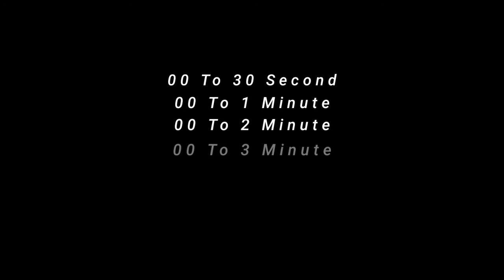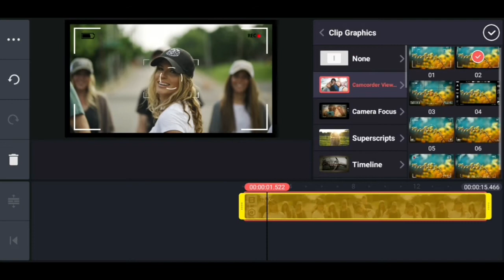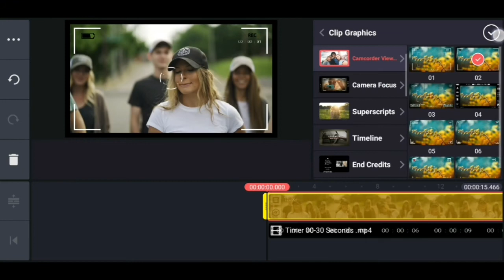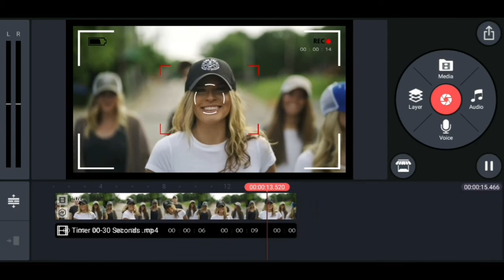Time Counter Clips PACKAGE [BlendingScreen] | Editing Take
In this video I'm going to show you Time Counter Clips PACKAGE [BlendingScreen] | Editing Take.

Hello friends, My self Basanta
     welcome to my channel this channel are providing Editing Tips and Tricks or editing clips- graphics clips, transition effects, chroma key clips/Green color clips, Intro clips, outro clips, VFX, SFX, Text Animation etc.

Flow Me On WEBSITE 》 ^coming soon^

*MUSIC USING IN THIS VIDEO*

*USING TAGS ON THIS VIDEO*

^RELATED YOUTUBE VIDEO CLIPS^

My all Downloading Content are copyrightFree/NoCopyrightClips
You can easily Using all Downloading clips
*You can give credit if you want but you can't give it again No Problem.

                                                                                          for watching